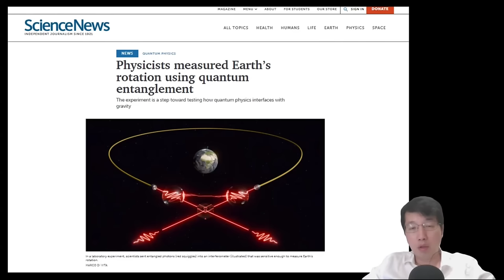科學新知 2024-06-20 Part1: 科學家以纏結光量子感應地球自轉有何意義？激光陀螺儀在航空的重要性。| 中文字幕 | 主持：陳志宏博士